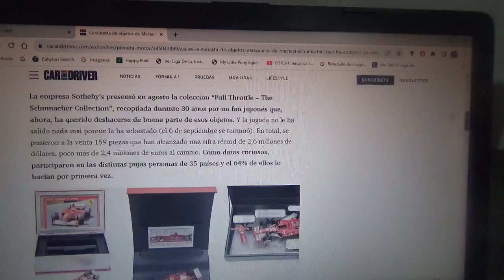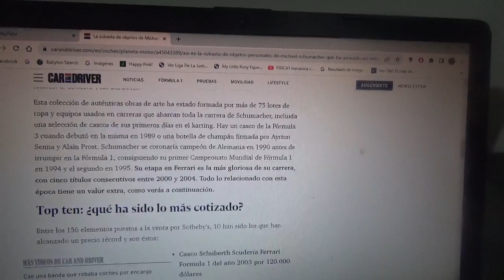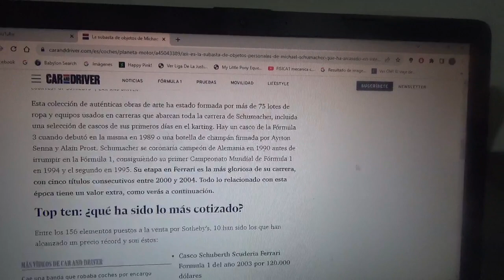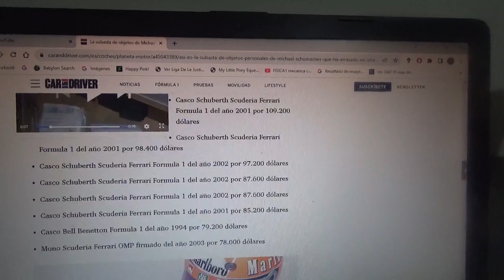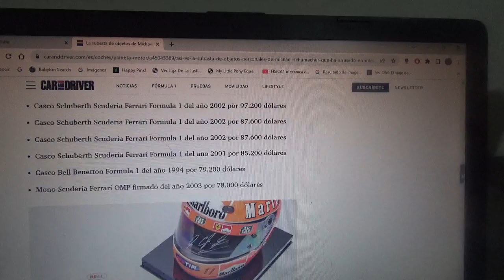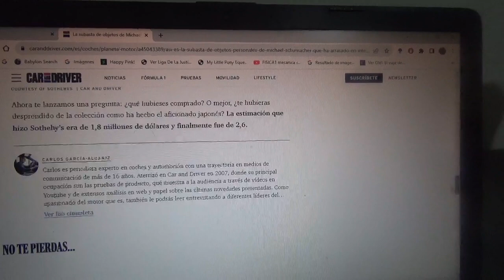Se subastaron diversos objetos personales de Michael Schumacher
Esta era una subasta online que arrasó recientemente y se vendieron varios artículos de millones de dólares del legendario séptuple campeón mundial alemán de Fórmula 1